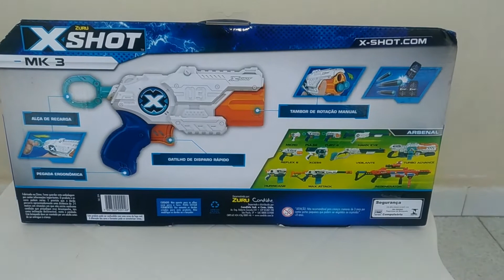X SHOT MK3, VEM COM 2 LANÇADORES DE DARDOS. CERTIFICADO PELO INMETRO (R$ 180,00).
- Lançador de dardos com certificação do INMETRO, que custa por volta de R$ 180,00.
- Para crianças acima de 8 anos.
- Vem com dois lançadores de dardos e dezesseis dardos de material  macio.
- ATENÇÃO: Penso que embora seja um brinquedo os adultos devem supervisionar as crianças no uso deste brinquedo.
Se quiser me enviar algum equipamento para que eu teste, bas ta enviar para meu endereço:
If you want to send me some equipment for me test, just send it to my address:
Rua Maria José Lira, 1170
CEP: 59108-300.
CITY: NATAL/RN
COUNTRY: BRAZIL